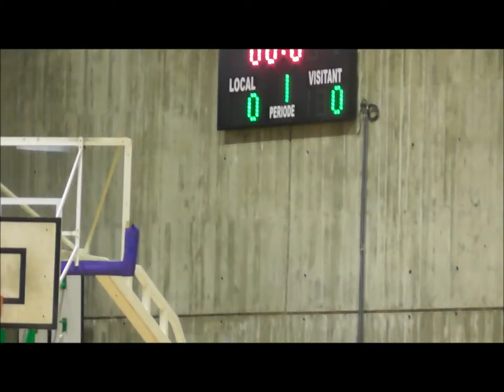CJB 10 2019